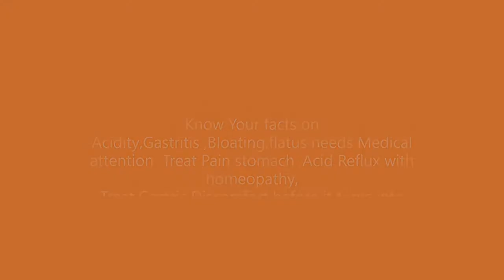पेट में गैस, डकार आने का कारण एवं इलाज | गैस की समस्या (Gas Problem) पेट में गैस(Acidity) से छुटकारा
Indigestion & Acidity | Gastritis Causes & Home treatment| Acid Reflux disease | Appetite loss & H. Pylori Bacter | Homeopathy Treatment for Gastric diseases
Meet dr manish satsangis caring team for your chronic coimplaints today!
Reflux acidity and gastritis  INDIGESTION , ACIDITY, FLATULANCE ( GASEOUS DYSPEPSIA)
ITS SIGNS , SYMPTOMS , DIAGNOSIS & HOMOEOPATHY CURE Homeopathy Treatment for gastric complaint
Know Your facts Acidity,Gastritis ,Bloating,flatus needs Medical attention  Treat Pain stomach ,Acid Reflux with homeopathy,
Treat Gastric Discomfort before it turns into
GASTRIC SYMPTOMS-
PAIN ABDOMEN
BURNING AFTER EATING
GASEOUS DISTENSION, BLOATING OR LOSS OF APETITE
MELENA OR BLOOD IN STOOL,FULLNESS AFTER EATING
Burning or Discomfort  behind sternum(AciditY/REFLUX)
WITH TIME THEY CONTINUE INTO GASTRITIS
ULCER OR GASTRIC EROSION WHICH  NOW IT REQUIRES INVASIVE DIAGNOSTIC CRITERIAS LIKE ENDOSCOPY OR CO2 MONITORING ETC AND MAY ACTUALLY DO NOT RESOLVE WITH BEST OF GASTROENTEROLOGY FORMULATIONS LIKE ANTAACIDS/H1 BLOCKERS/ANTIBIOTICS
WHY OPT SECOND GENRE HOMEOPATHY THERAPEUTICS
1-WHICH KILLS 2 BIRDS WITH ONE SHOT-FINDING ROOT CAUSE & DIAGNOSIS
2-MIND BODY COUNSELLING & STRESS ANNIHILATION
3-PROMPT DHYANA YOGA & KRIYA YOGA FOR BETTER LIFE
4- DIAGNOSSIS BASED ORGANOPATHIC SYNERGISTIC COMBO
5-CLASSICAL HOMOEOPATHY FOR MIND BODY CASE TAKING
At Dr. satsangi’s we have one principle holding eternal values
Nature is Best laboratory
Body has its own pharmacy for natural healing
Entangling with Vital Force,Homoeopathy stimulates
Bodys Very own innate Homoeostasis to regulate Health curing chronic diseases from root without
Altering bodys physiology and not inflicting collateral damages